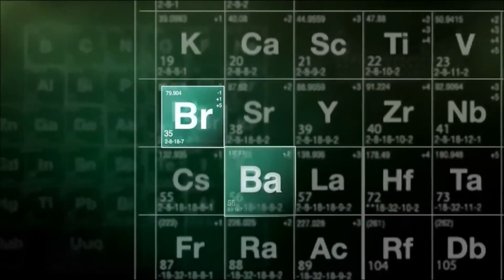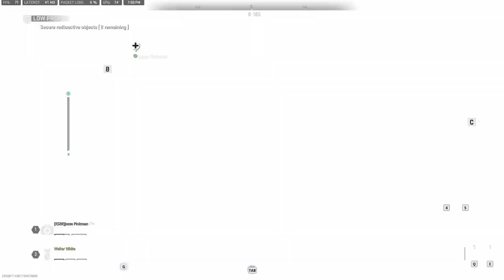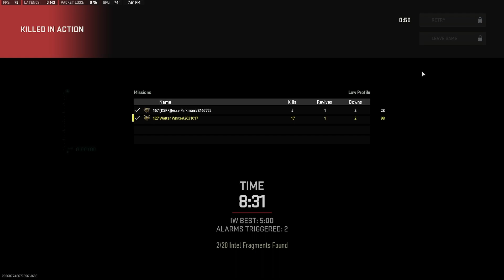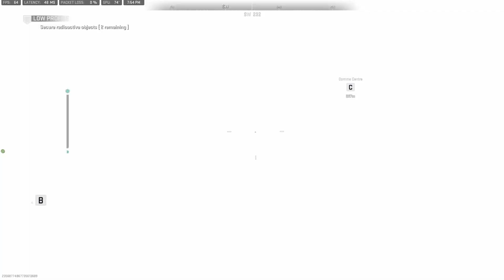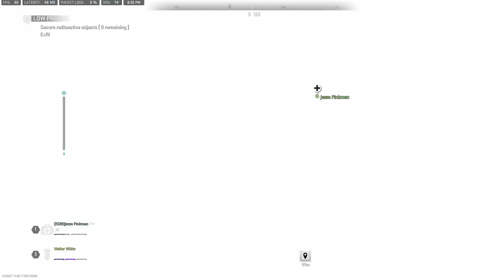Securing Warheads - Walter and Jesse [MW2]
In this brand new episode of Walter White and Jesse Pinkman play MW2, our protagonist stumble into a top secret military operation to recover 3 nuclear warheads. With no options but to obey instructions, they set out killing everything in their path. Starting with one bullet each, precision is key in this Breaking Bad, roleplay mission.

Call of Duty - Modern Warfare 2 Co-op mission, Low Profile with One in the Chamber modifier with Breaking Bad roleplay.